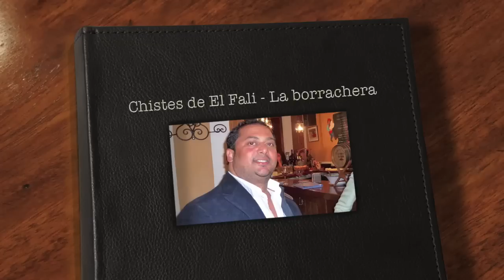Chistes de El Faly - La Borrachera